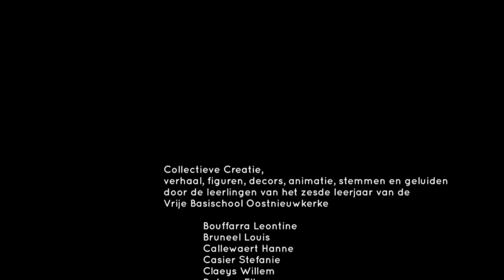Heldenloon - De Groote Oorlog door kinderogen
In verrassende animatiefilms verbeelden kinderen hun visie op WO I. 'Heldenloon' is een film rond het thema 'Vrije Tijd in de oorlogsjaren'.

Een jongeman ziet zijn leven verandert drastisch veranderen op het moment dat hij een brief ontvangt van het leger. Hij krijgt een wapen, een patroontas en uniform om te gaan vechten voor het heil van het vaderland. De film is gebaseerd op het chanson 'Heldenloon' van Maurice Dumas, een Nederlandse zanger en humorist die succesvol was begin 20ste eeuw.è

De film is een realisatie van de leerlingen van de 3de graad van de Vrije Basisschool Oostnieuwkerke in een regie van KIDSCAM animatiefilmstudio voor kinderen en jongeren.